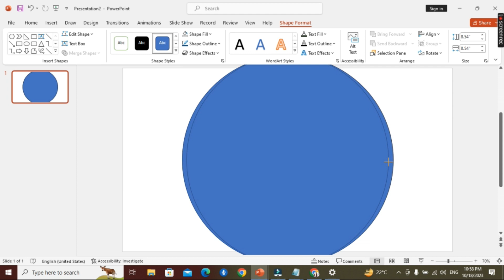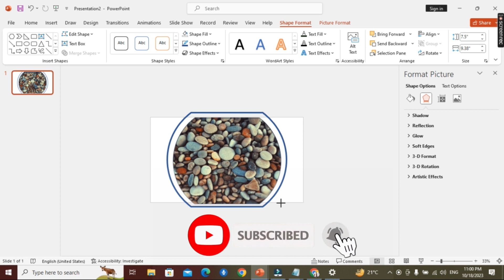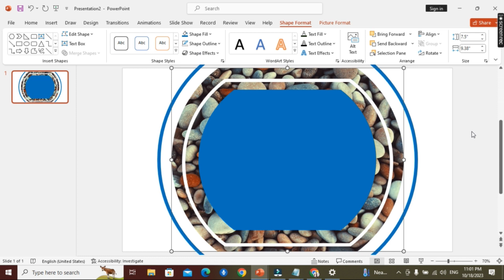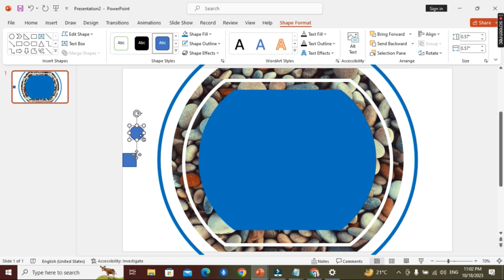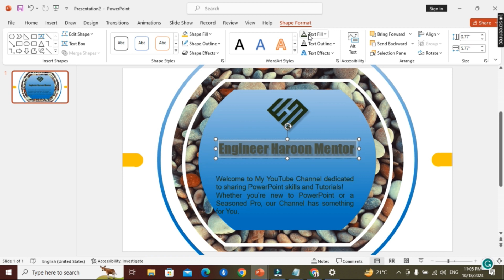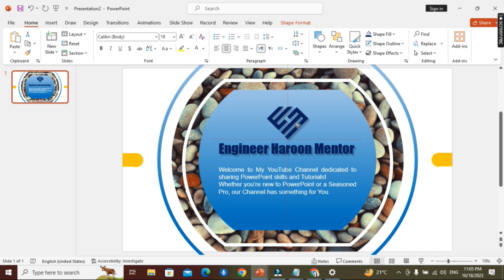Professional Business PowerPoint Slide Design || Premium Vector || Tutorial Part 1